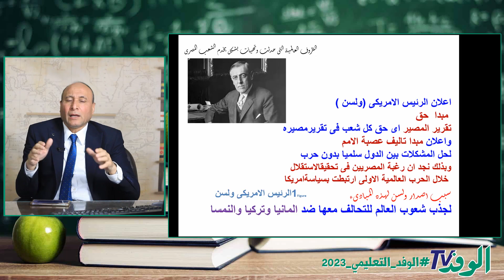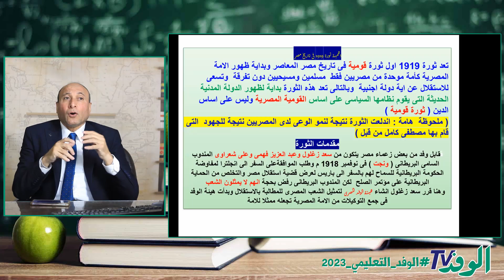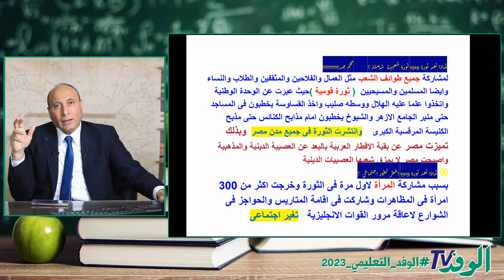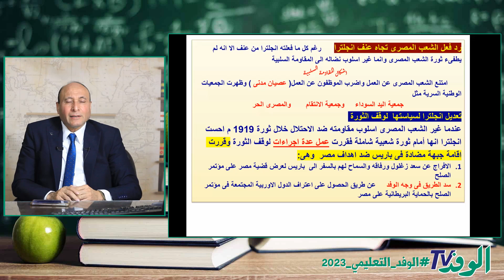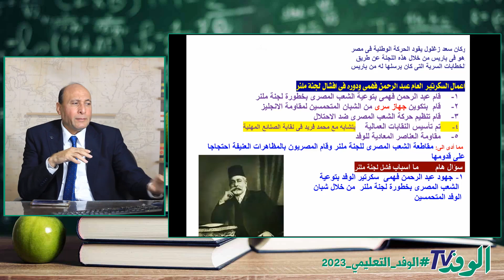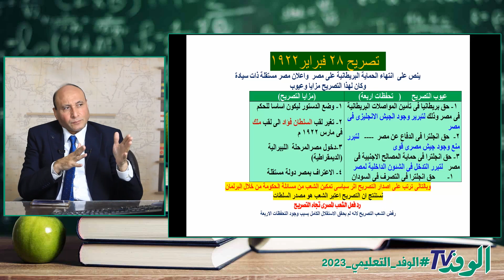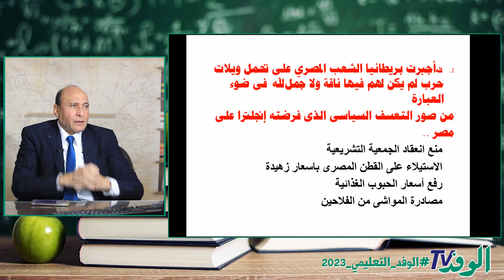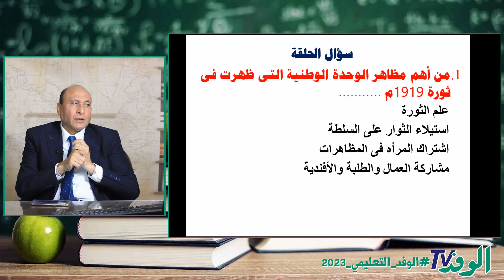وضع مصر السياسي قبل الحرب العالمية الأولى| تاريخ| الصف الثالث الثانوي 2023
يتناول الدرس المقدَّم من البرامج التعليمية لبوابة الوفد شرح وضع مصر السياسي قبل الحرب العالمية الأولى  في مادة تاريخ  للصف الثالث الثانوي   على النظام الحديث وبإسلوب مبسط وميسر على جميع الطلاب.
 ويقوم بشرح الدرس سمير شلبي  ، مدرس مادة تاريخ   للصف الثالث الثانوي  ، فضلًا عن الشرح بطريقة مبتكرة ومتنوعة.

يتضمن الشرح جميع النقاط الهامة والتي تدور حول شرح وضع مصر السياسي قبل الحرب العالمية الأولى  ، ويوضح  سمير شلبي مدرس المادة الدرس والأسئلة المهمة بأسلوب علمي وعلى النظام الحديث.

ويمكن أيضًا الاشترك معنا في قناة الوفد التعليمي لمشاهدة كافة الدروس الخاصة بمنهج الصف الثالث الثانوي  .